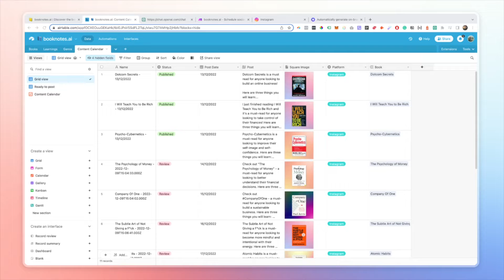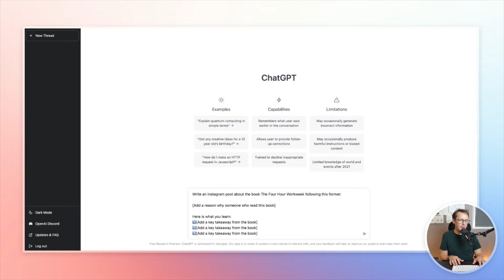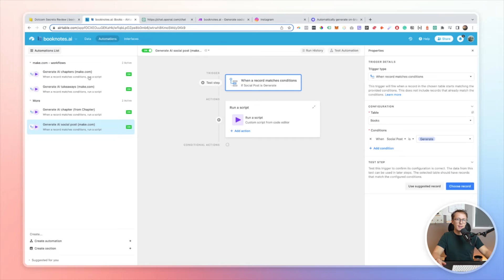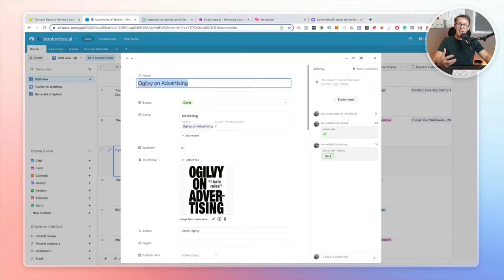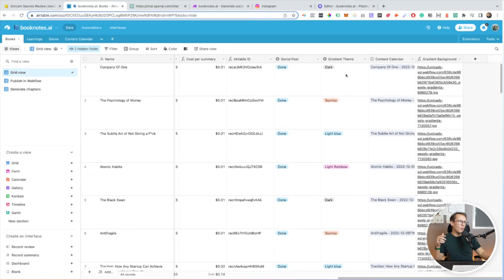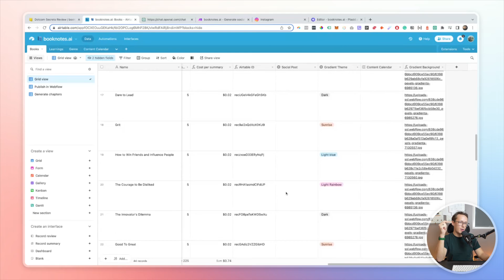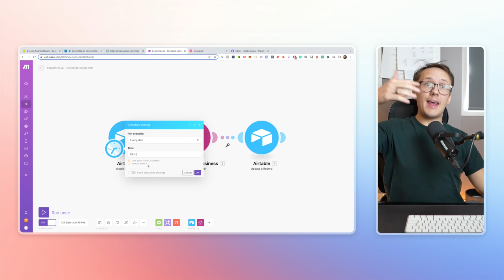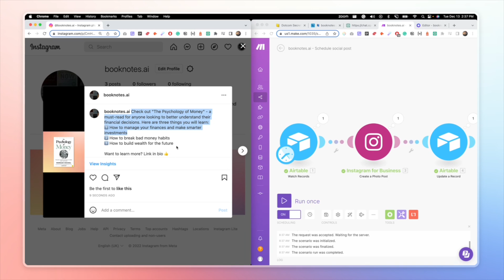Creating and Scheduling AI-Generated Social Posts with ChatGPT and No-Code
In this video, I will show you how I use ChatGPT & GPT-3, Airtable and Placid to automate and schedule my Instagram posts for booknotes.ai.

This workflow makes it incredibly easy for me to create high-quality social media content consistently to drive traffic to my website and shows you one of the ways you could make money from ChatGPT or GPT-3.
Follow this GPT-3 tutorial and rebuild it for your own use case.

TIMESTAMP
00:00 Intro
00:29 Required Software
01:46 To-Do List
02:53 Testing Prompts in the GPT-3 Playground
04:01 Setting Up the Social Media Post-Generation Workflow
06:43 Using Placid to Generate Instagram Templates
11:22 Setting Up the "Post to Instagram" Workflow

GET IN TOUCH:
If you have any specific questions about how to do things with any of the tools please leave a comment on one of the videos or on the channel.